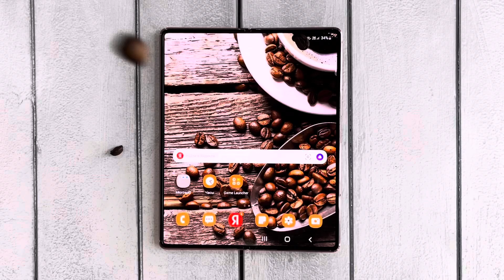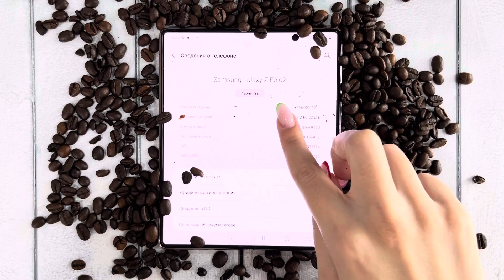Coffee and Incoming Call on the Phone With Vibration Samsung Galaxy Z Fold3 Vs coffee